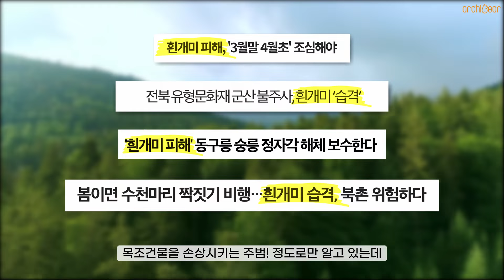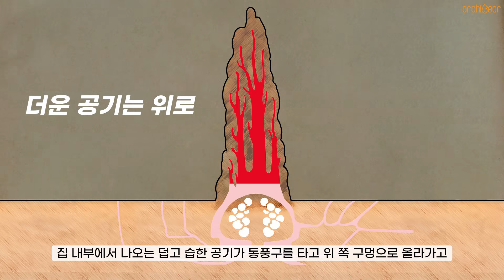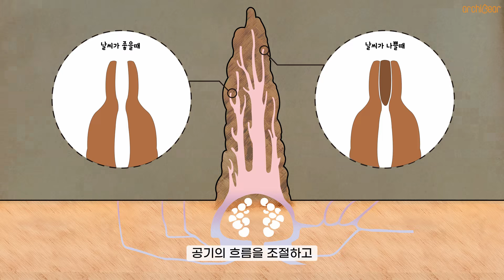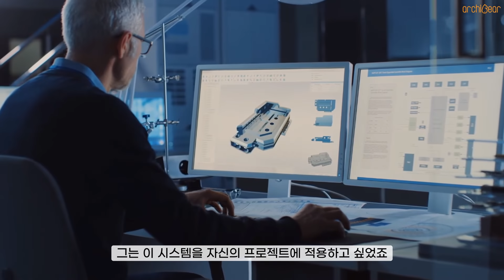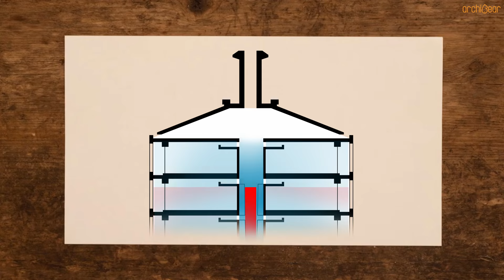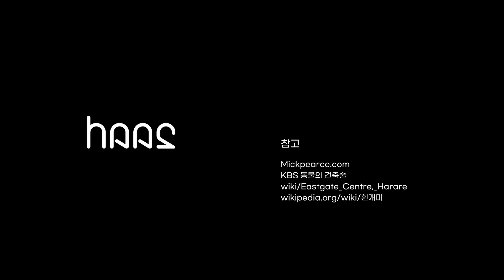(ENG SUB)사람보다 똑똑한 흰개미의 건축 이야기 ★곰손그사건#16★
흰개미하면 부정적인 이미지가 먼저 떠오르지만,
흰개미 집은 굉장히 과학적이란 사실!
흰개미 집에 영감을 받은 건축물도 있는데,
아키베어TV와 함께 알아봅시다~!

[아키베어의 다른소식이 궁금하다면?]

A negative image comes up first when you think of termites,
but actually, their house is very scientific!
There's a building which was inspired by the house of termites.
Let's check with ArchiBear TV!